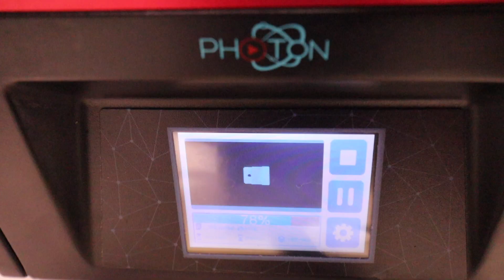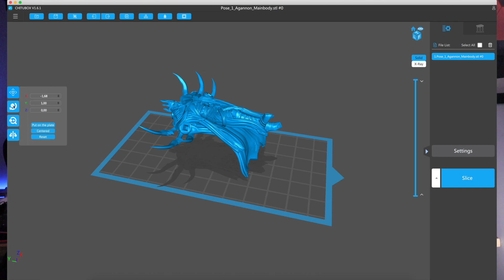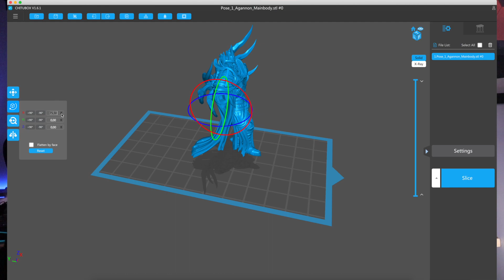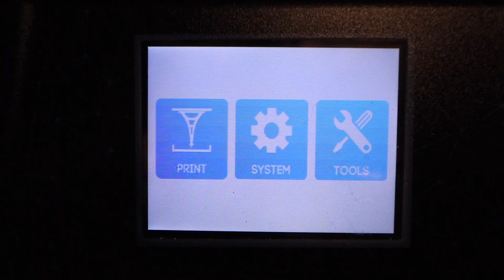Test : Anycubic Photon, l'imprimante 3D résine à petit prix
🎵 Musique par MaxzWell

Liens des produits cités dans la vidéos :
Lien Anycubic Photon Amazon
Entonoir en silicone
La resine anycubic
La résine anycubbic biodégradable
La résine Elegoo
L'alcool Isopropanol
Les gants de protection en nitrile
Mon bac à ultrason
Ma lampe à UV